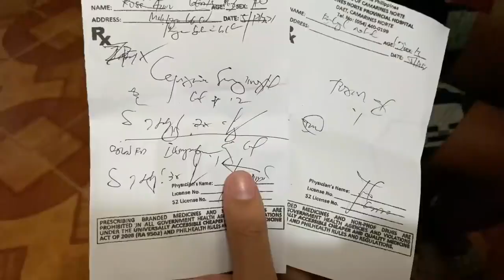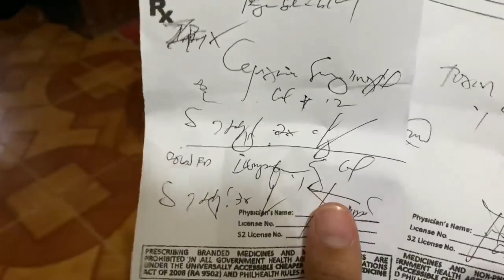kahit gabi pumunta si kalingap Rab sa ospital.